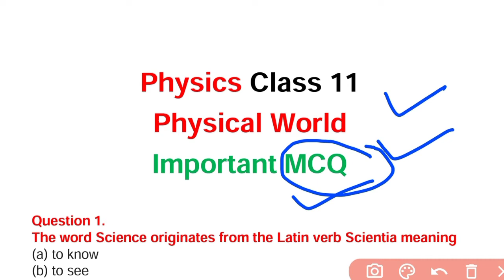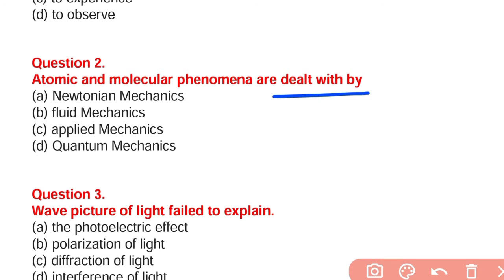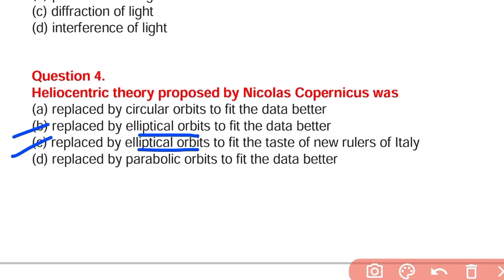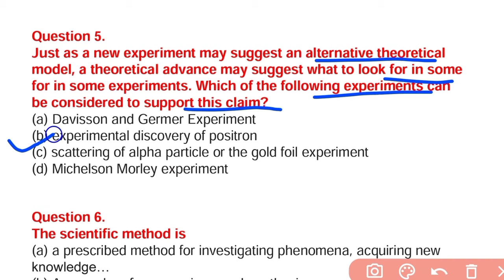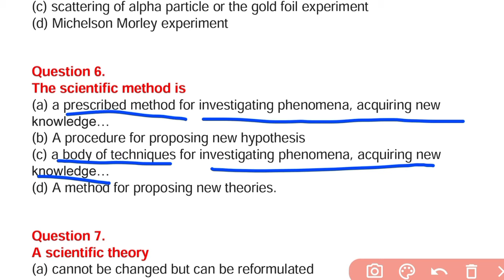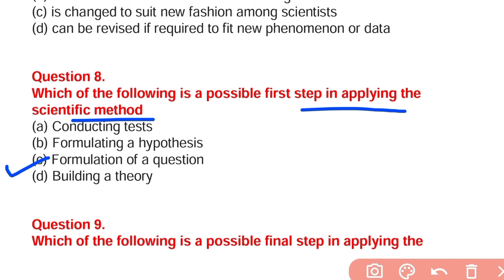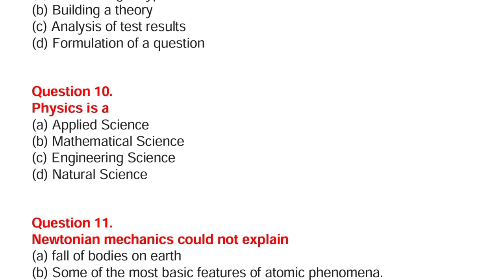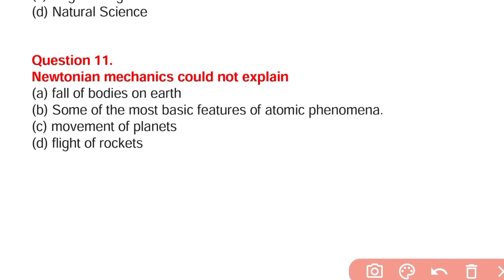CBSE Class 11 Physical World Most Important MCQ | Physics Class 11 Chapter 1 Mcq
ThankYou